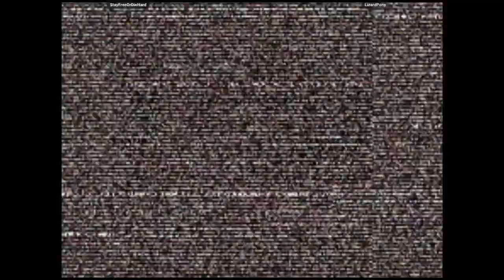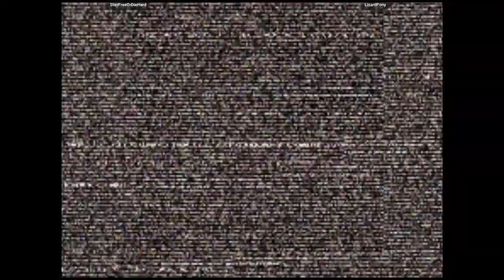CVS2 🕹 StayFreeOrDieHard VS LizardPony